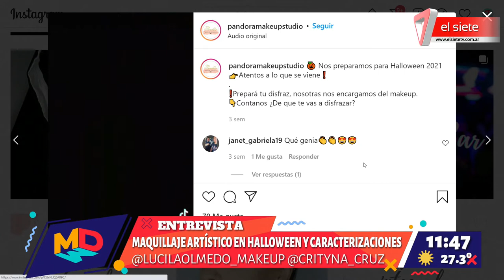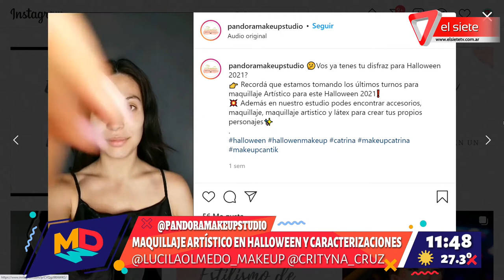Maquilladoras profesionales - Especial halloween